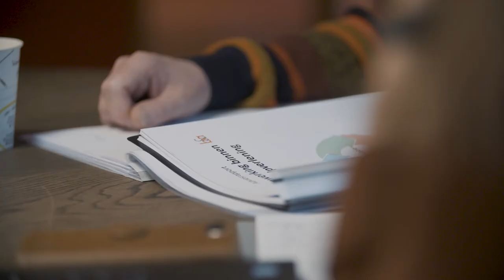Leergang Expert Schuldhulpverlening – Marion | HvA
Marion is procesbegeleider en volgt de leergang Expert Schuldhulpverlening om haar theoretische kennis te verbreden en die te vertalen naar de prakijk.
Ben je als schuldhulpverlener op zoek naar verdieping, actuele kennis en nieuwe professionele vaardigheden? Volg dan de leergang Expert Schuldhulpverlener op hbo-masterniveau.